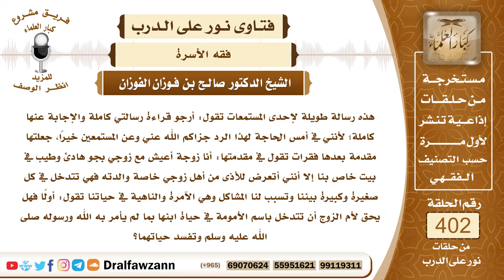5314- هل يبر الابن أمه إن كانت تتعامل بالسحر وتتدخل في حياته وحياة زوجته وتسبب الخلافات؟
"5314- هذه رسالة طويلة لإحدى المستمعات تقول: أرجو قراءة رسالتي كاملة والإجابة عنها كاملة؛ لأنني في أمس الحاجة لهذا الرد جزاكم الله عني وعن المستمعين خيرًا، جعلتها مقدمة بعدها فقرات تقول في مقدمتها: أنا زوجة أعيش مع زوجي بجو هادئ وطيب في بيت خاص بنا إلا أنني أتعرض للأذى من أهل زوجي خاصة والدته فهي تتدخل في كل صغيرة وكبيرة بيننا وتسبب لنا المشاكل وهي الآمرة والناهية في حياتنا تقول: أولًا فهل يحق لأم الزوج أن تتدخل باسم الأمومة في حياة ابنها بما لم يأمر به الله ورسوله ﷺ وتفسد حياتهما؟
الجواب: لا شك أن الأم لها حق على ولدها حق واجب ومتأكد وكذلك زوجة الابن من حق زوجها عليها أن تراعي أمه وتحسن إليها هذا من حق الزوجة على زوجته ألا تسيء إلى أحد والديه وأن تحسن إليهما، وأما أن الأم تتعسف في حقها وتتدخل في الشئون الزوجية بين الزوجين فهذا لا يجوز لها، أما أنها تأمر ابنها وتنهاه وتطلب منه أشياء مما يباح لها فلا بأس بذلك إذا لم يكن في هذا إخلال بالعشرة الزوجية ولا تدخل بين الزوجين لإفساد ما بينهما.
 السائل: تقول في الفقرة الثانية: هل يحق لها أن تُسيِّر حياة الزوجين كما يحلو لها إلى درجة أنها تغلق بيتهما المنفرد لتجمعها في بيت كثير الأفراد وهنا تفرق فراش الزوجين وتفسد تربية أبنائها؟
 الشيخ: هذا أشرنا إليه، وقلنا: ليس من حق الأم أن تتدخل بين الزوجين لإفساد ما بينهما أو للمشقة عليهما هذا ليس من حقها، عليها أن تتوب إلى الله عز وجل.
 السائل: تقول: هي تمارس السحر بكل أسف فهل أطيعها وهل لها سلطة عليها بالأمر والنهي؟
 الشيخ: إذا ثبت أنها تمارس السحر فإن الساحر كافر يجب إقامة حدّ الردة عليه، ولا تجوز طاعته على جريمة كبيرة السحر تعلمه وتعليمه وتعاطيه.
 السائل: تقول: هل على ولدها أن يبرها على حساب زوجته؟ وخاصة أن الزوجة تعينه ماديًا.
 الشيخ: يجب عليه أن يبرّ بوالدته، لكن لا يلزم الزوجة أن تعطيه من مالها ما يبرّ به أمه إلا من باب طيب نفسها، ومن باب الكرم وحسن العشرة والإحسان هذا شيء طيب، أما الإلزام فلا يلزمها ذلك، يعطيها من ماله هو.
السيرة الذاتية :
للاشتراك في قناة الشيخ صالح الفوزان

14_ الشيخ محمد أمين الشنقيطي
يتيوب

15_سماحة المفتي عبد العزيز آل الشيخ
 يوتيوب

رئيس الفريق
لمشروع كبار العلماء